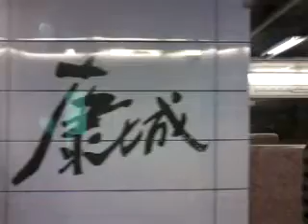Riding On MTR Tseung Kwan O Line K-Train C318 From Tseung Kwan O To LOHAS Park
Train:A317-A318(car:C318)
Tag:港鐵Rotem電動列車 Rotem電動列車 港鐵 將軍澳綫 MTR Tseung Kwan O Line K-Train K-stock train